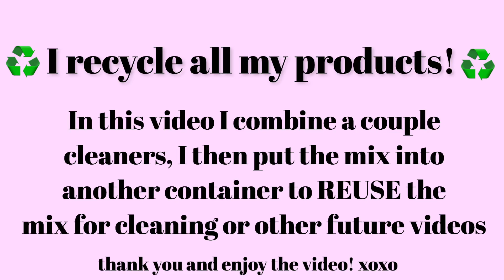✨ ASMR SINK FULL OF TIDE PODS! SATISFYING ✨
hi everyone! Tide pods is always super requested so here’s another video! for some reason this kinda stung my hands soooo next time I’m wearing gloves when dealing with them 😂 anyways I still really loved this! and that RINSE! WHEW! lemme know whatcha guys think of this in the comments! 🥰💖